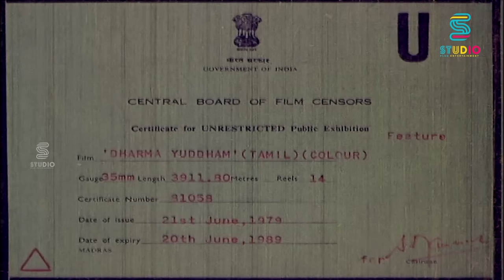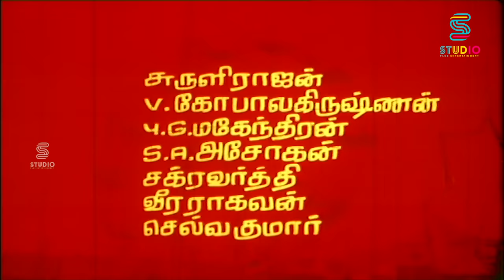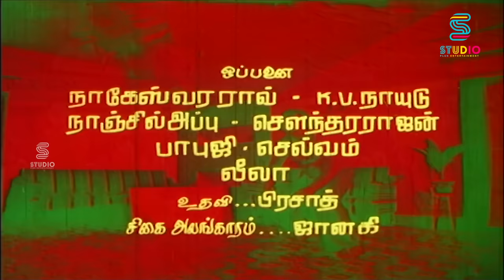Dharma Yudham Tamil Full Movie HD | Rajinikanth , Sridevi | Ilaiyaraaja | Studio Plus Entertainment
Dharma Yuddam (transl. War for honour) is a 1979 Indian Tamil-language action film directed by R. C. Sakthi. It stars Rajinikanth and Sridevi. The film was released on 29 June 1979